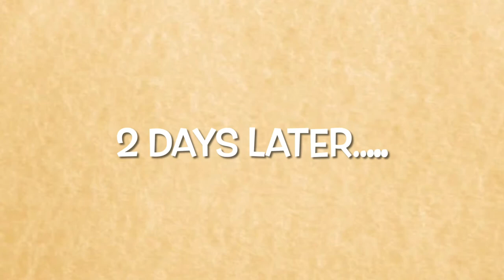Derrick And Debbie Steal Abby’s Graduation Money And Tasha’s New Baby Money/Grounded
Today our cousin Abby Terry graduated high school, and Tasha Burton is having a baby boy in honor of these 2 special occasions I decided to make a grounded video where Derrick and Debbie steal Abby Terry’s graduation money and Tasha Burton’s new baby money, and they go on a shopping spree and they get grounded